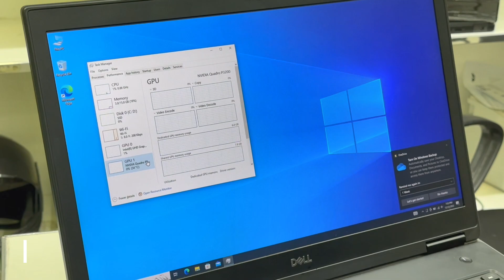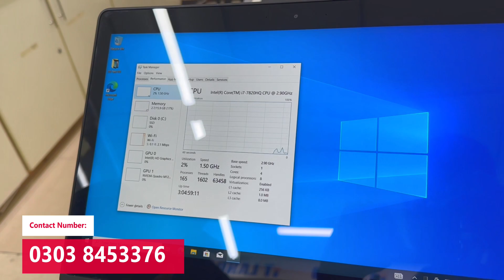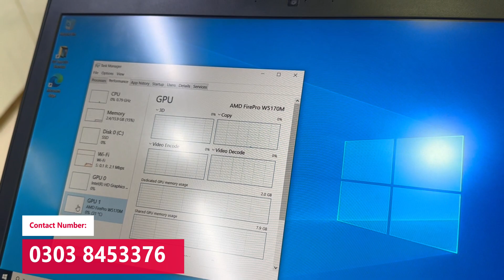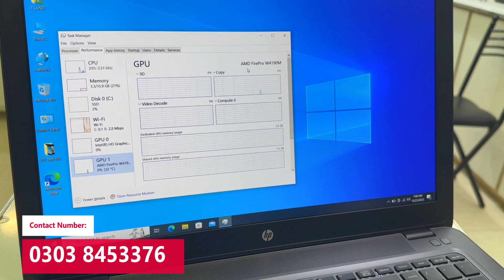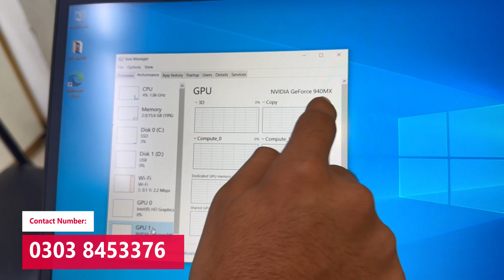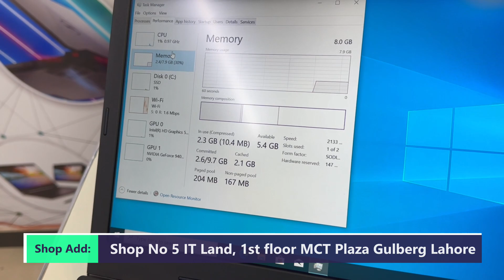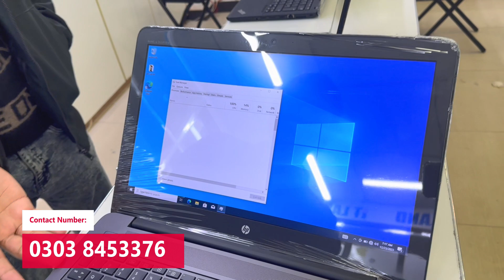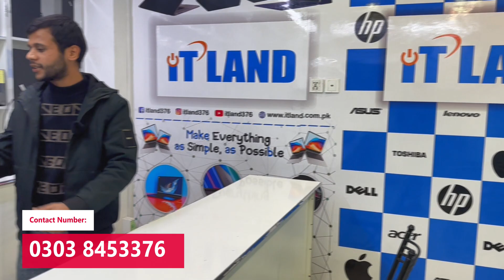Laptop Prices in Lahore | Laptops For Video Editing | Laptops For Computer Science Students | Rja500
Assalam Alaikum!
Hope you are doing great. This video is all about Laptops For Video Editing. It includes a midrange as well as a dedicated GPU. Laptops For Computer Science Students in Lahore Pakistan.

👉Shop Name: IT Land
👉Shop Address: 1st Floor Shop No5, IT Land MCT Plaza Lahore